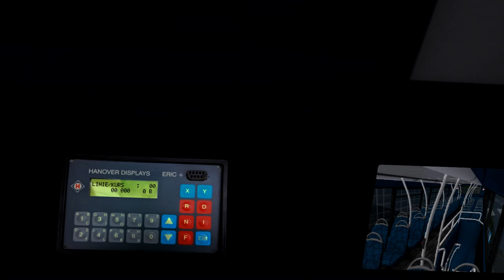[OMSI 2] Yorkshire | Yorkshire Terrier ALX400 Dennis Trident 2 | 5 Windhaven - Grainsthrope